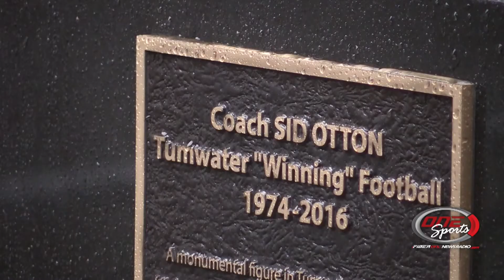Playoff preview: Tumwater host Lynden in state opener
TUMWATER (video) - The first round of state playoffs kickoff this weekend for Tumwater football hosting Lynden. The T-Birds finished the regular season with an 8-2 overall record outscoring opponents in conference play 246 to 29. Video by Sports Director Sean Wells.